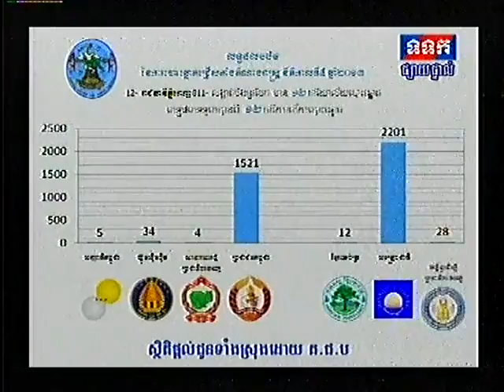NEC Result of 2013 National Election in provinces Part5